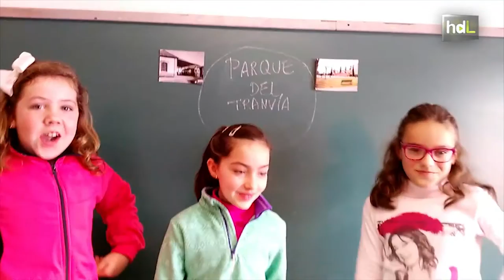HDL Reciclaje y tecnología en un proyecto escolar por la vida saludable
Una apuesta por la vida saludable. Bajo el título de 'Cuídate, cuídalo', una iniciativa de los alumnos del CEPR San Pascual Bailón del municipio granadino de Pinos Puente persigue mejorar sus hábitos de salud y los de los vecinos de la localidad. El proyecto incluye la creación de un huerto ecológico y un parque saludable para hacer ejercicio. También distribuyeron códigos QR por diferentes puntos del municipio que enlazaban a vídeos con información del lugar y consejos de vida saludable. La iniciativa pertenece al programa regional 'Andalucía, mejor con ciencia' y ha sido reconocido a nivel nacional con los Premios Aprendizaje Servicio 2016.